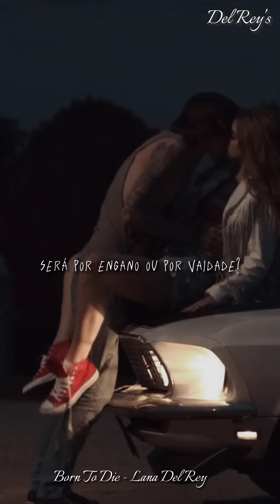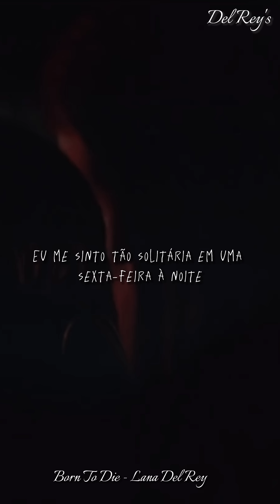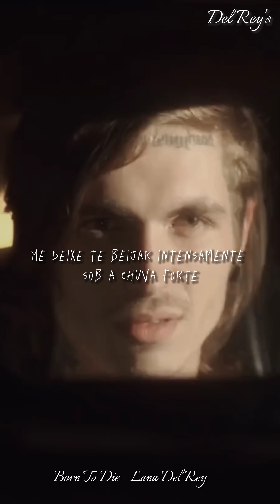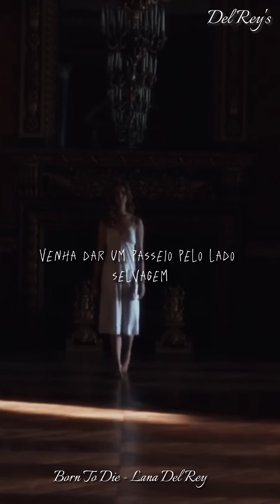Lana Del Rey - Born To Die (Video Clipe) (Legendado/Traduzido)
Lyrics/Letra:

Why, who me, why?
Feet don't fail me now
Take me to your finish line
But I'm hoping that the gates, they'll tell me that you're mine

Sometimes love is not enough and the road gets tough, I don't know why

Come take a walk on the wild side
So choose your last words, this is the last time

Tried to take what I could get
Scared that I couldn't find

Come kiss me hard in the pouring rain

'Cause you and I, we were born to die (we were born to die)